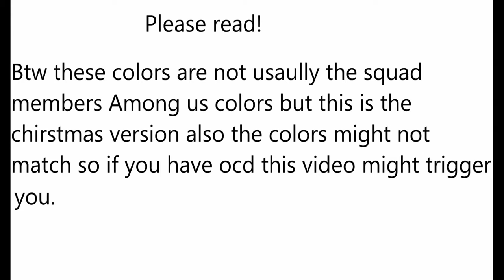No Mercy GCMV []The Squad Among Us[]